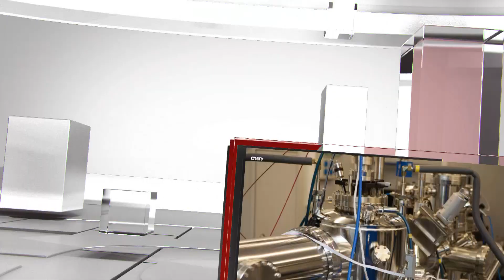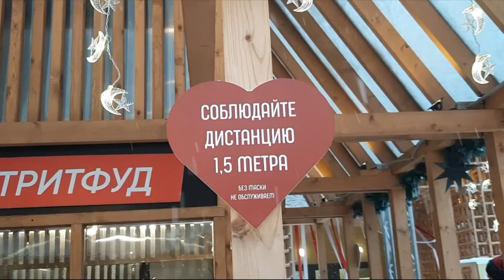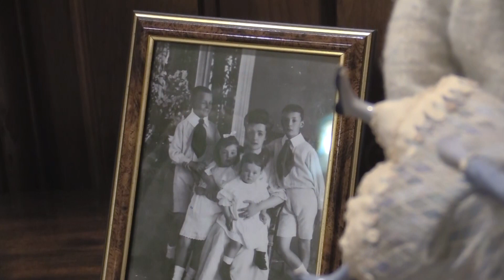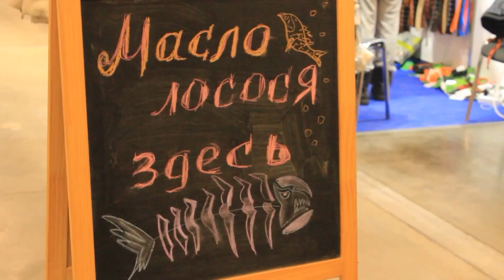САМОЕ ВРЕМЯ 20-12-2021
Премьера!
Еженедельная информационная программа «Самое время» от 20.12.21г.
В этом выпуске:
- Скоро Новый год. Петербург заряжается праздничной атмосферой. Центром притяжения миллионов людей стали Никольские ряды. Сувениры, угощения и зимние забавы для всех желающих.
- Другие берега. Владимир Набоков и его ностальгия на выставке авторских кукол Александры Кукиновой. Память легендарного писателя, пронесённая через века.
- Вторая жизнь новогодних подарков. Почему настоящая ёлка лучше искусственной? Как устроить праздник и сберечь окружающую среду?
- От таракана до верблюда. В Петербурге прошла самая необычная выставка домашних животных. Как жюри выбирало лучших представителей своего вида? И какие зверюшки нашли своих хозяев?
Выпускающий редактор: Анастасия Покровская
Ведущие: Полина Хохлова и Алика Гасимова
Корреспонденты: Вероника Ажгибецова, Евгения Легостаева, Анастасия Соловьева, Анастасия Маханева
Операторы: Ульяна Смирнова, Евгения Легостаева, Гумовска Вероника, Матвей Макаров
Монтаж: Алексей Чупка
Преподаватель: Евгений Гусев

Учебный проект кафедры телерадиожурналистики ВШЖиМК СПбГУ
Техническая поддержка – Медиацентр СПбГУ